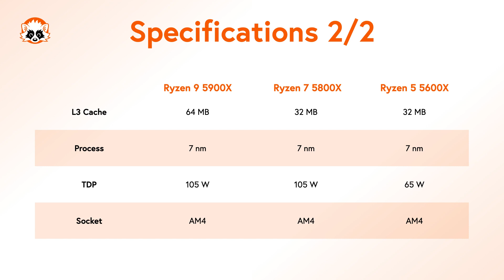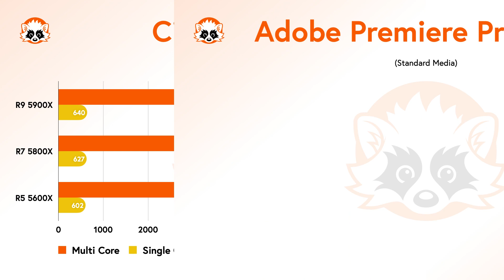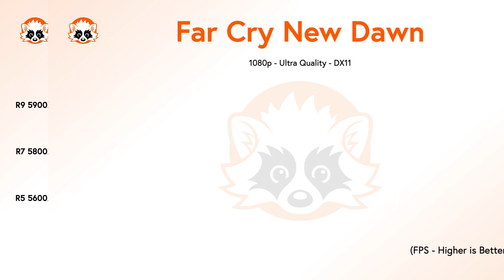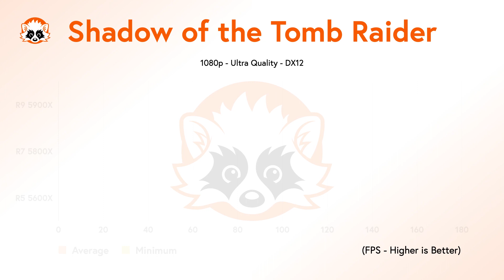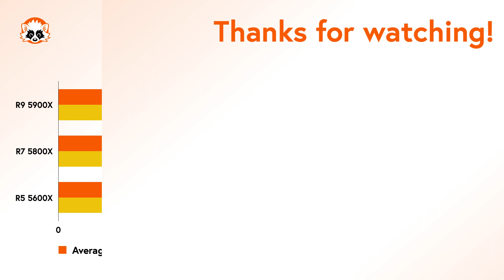AMD Ryzen 9 5900X vs. Ryzen 7 5800X vs. Ryzen 5 5600X - The AMD Ryzen 5000 / Zen 3 comparison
Hey guys! Today we compare the most interesting Ryzen 5000 CPUs for gamers. The Ryzen 9 5900X, the Ryzen 7 5800X and the Ryzen 5 5600X. We want to find out which of the three CPUs is the best choice for gamers and why.

⏱  Timestamps
0:00 Specs
0:38 7-Zip
0:52 Blender Open Beta
1:00 Cinebench R20
1:15 Premiere Pro
1:24 V-Ray Benchmark
1:32 Power Consumption
1:41 Borderlands 3
1:56 Death Stranding
2:10 F1 2020
2:26 Far Cry New Dawn
2:40 Hitman 2
2:55 Horizon Zero Dawn
3:08 Rainbow Six Siege
3:23 Shadow of the Tomb Raider
3:38 Star Wars Squadrons
3:52 Watch Dogs Legion

✏️  Summary
We have seen, that the currently tested games do not yet benefit that much from more cores. That's why the Ryzen 5 5600X is the best choice at the moment when you factor in price and performance. That may change with new games when they take advantage of more cores.

For those who own a current AMD Ryzen 3000 CPU, I would advise waiting and not jumping on the hype train right away. For example, with a Ryzen 7 3700X you can easily play most current games at maximum details in 1440p.

👀  What do you think? Write us your opinion in the comments below.